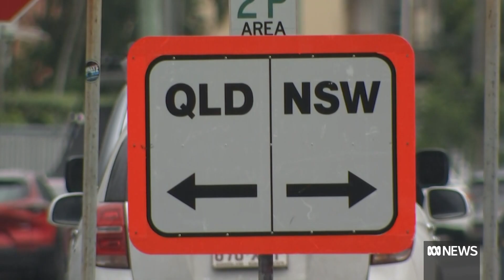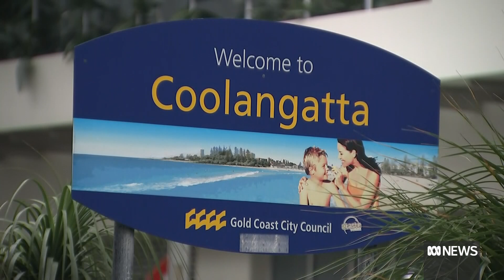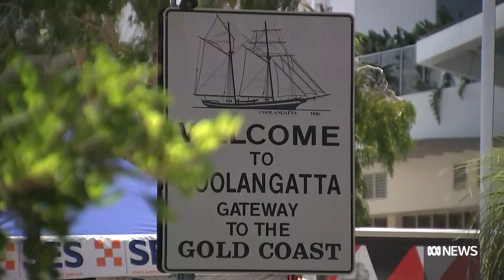Queensland borders will reopen to interstate COVID-19 hotspots from 13 December | ABC News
From Monday 13 December, double-dosed travellers from hotspots – including New South Wales, Victoria, ACT, Greater Adelaide and parts of Northern Territory – will be able to arrive in Queensland via road or air.